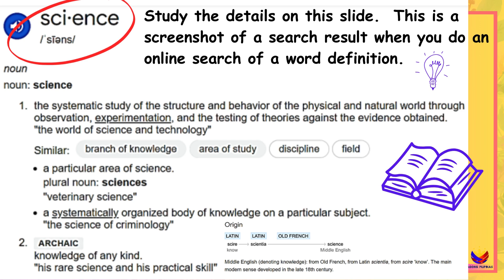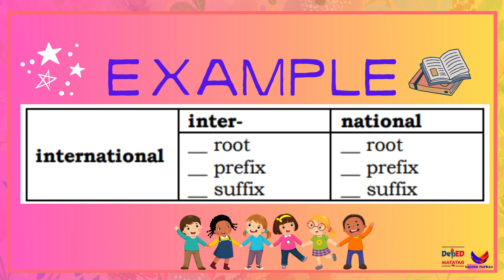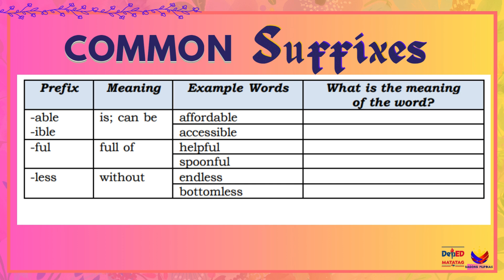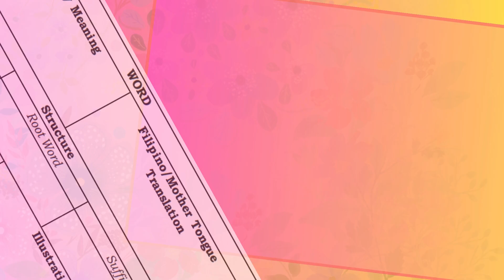English 4 QUARTER 1 Week 3 Using Structural Analysis in Unlocking Meaning of Words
GRADE 4 ENGLISH QUARTER 1 WEEK 3